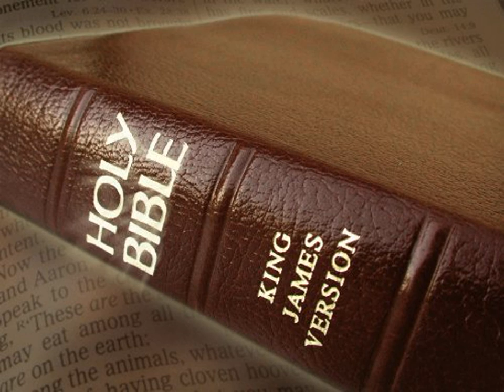King James Version Bible Audiobook Book of Genesis Chapter 06